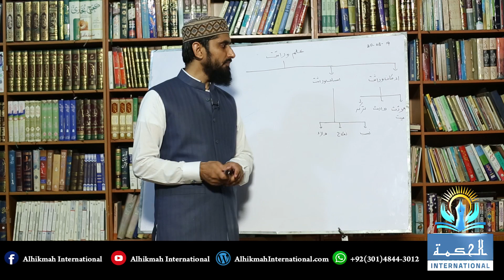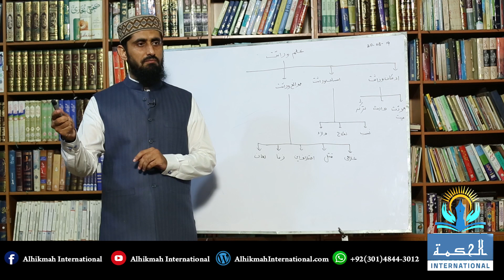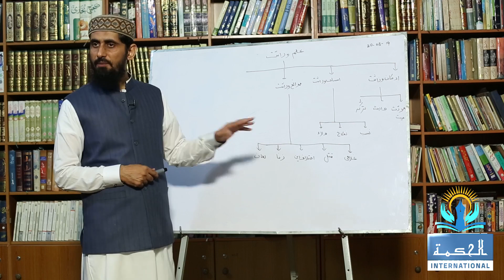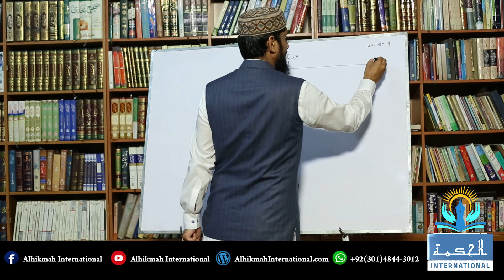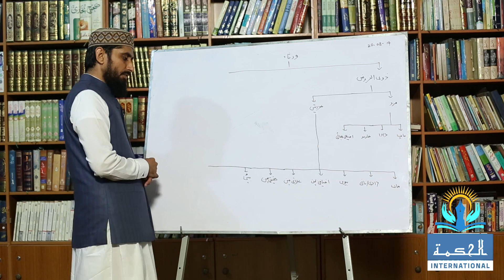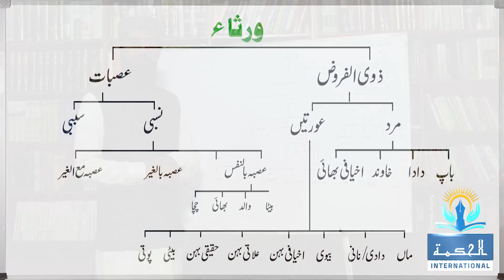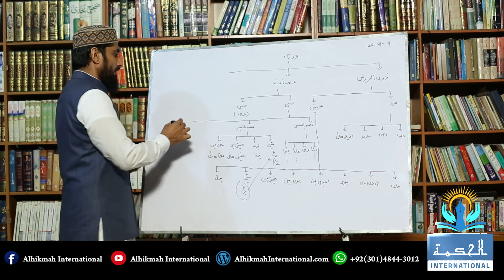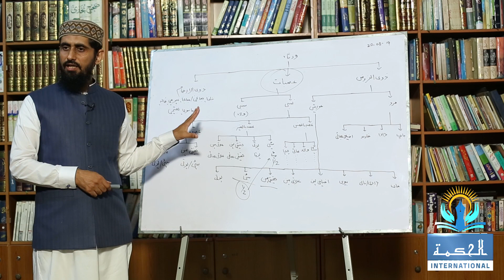ٰEP-01 II Qanoon e Wirasat Course II Ilm e Wirasat II Islamic Law of Inheritance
This lecture series explain the Islamic Law of Inheritance i.e. Qanoon e Wirasat in detail.